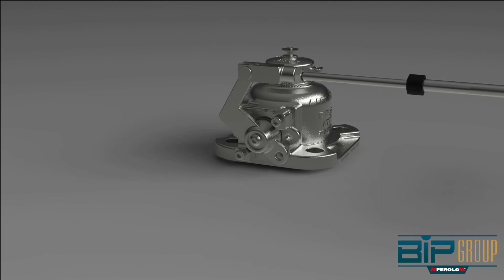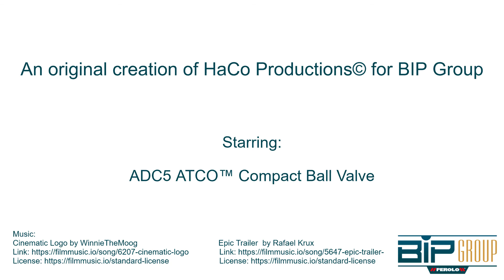ADC5 Compact Presentation Video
The Perolo ND50 ATCO FULL BORE 1 1/2" BSP threaded ball valve is designed to be used as an air inlet or as a fluid inlet/outlet valve. With a super compact design, the DN50 ATCO is light & economic. Discover in this video all its advantages.